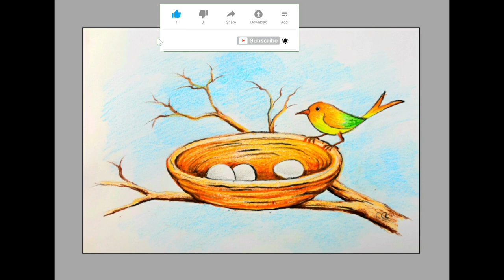Drawing A bird on the bird's nest with Pastel Color // How to Draw A bird on the bird's nest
Drawing A bird on the bird's nest with Pastel Color.

How to Draw A bird on the bird's nest.

Welcom to my channel Radha Rani Ankan Kendra.
Through this channel we teach students Art and craft.

This video has been taught to draw  A bird on the bird's nest With Pastel Colour.

This painting is done on Art paper And Polo Pastel Color used.

We will be providing more and more good art and craft related videos in the coming days

Thank you so much for giving us your valuable time on this channel.